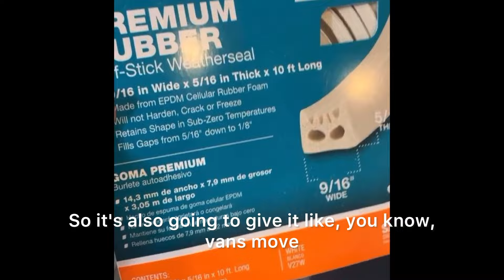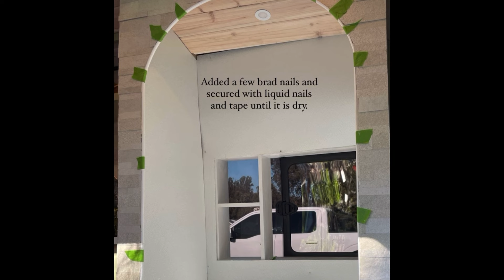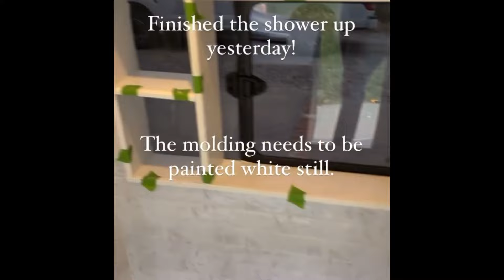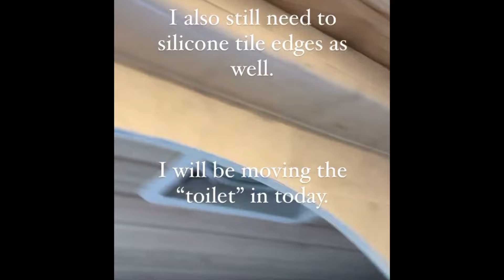Build a FULL SIZE SHOWER in a VAN Conversion: Beginner DIY Camper Van Build - Episode 9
In this episode I showed you how I created a full size 2 foot by 3 foot shower.  It has an arched opening in the front and a peel and stick stone tile front.  I added a bidet shower faucet to conserve water along with having a Thedford porta potti that is removable.  I decided to keep the window so that it could act as a vent.  We got the window limo tinted so privacy is easy in the day and added velcro strips for a curtain if it is night.
It is heated by

MATERIALS & INFO

Thedford Porta Potti
Electric Mini Water Heater
Water Pump
Bidet Faucet & Stick Stone Tiles
Peel & Stick Marble Tiles
FRP Boards
26 Gallon Water Tank
Shower Curtain
Bamboo Mat